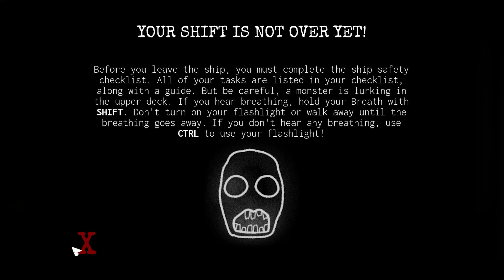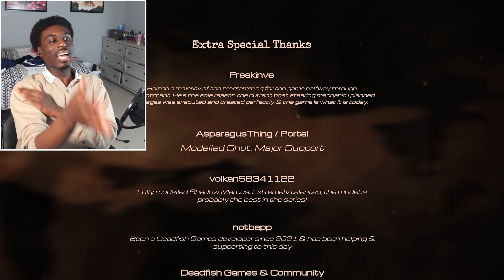ROBLOX FAR FROM LAND IS THIS GOOD?!?! | Far From Land (Full Game)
Five nights at freddys? Nah. Five Voyages on a Boat. This fnaf inspired roblox game is HEAATTTTT. Each voyage is different with new challanges. Join me in beating the trip. This gon be one for the books!